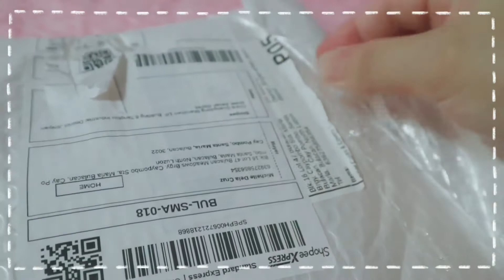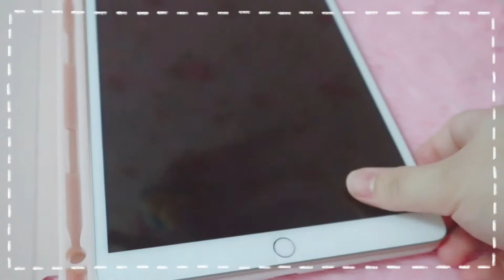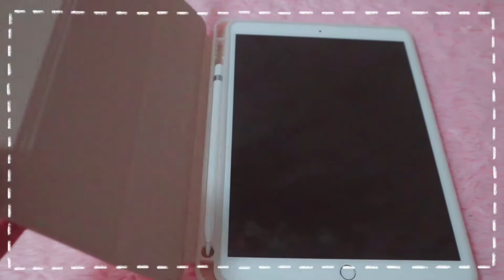Unboxing My New Ipad Air 3 Case | Shopee Unboxing (#04)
Unboxing My New Ipad Air 3 Case | Shopee Unboxing